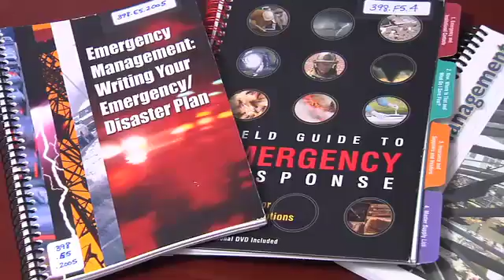Disaster Science and Management Program at the University of Delaware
for more info on the Disaster Science and Management graduate degree programs.

The increased frequency and cost of natural, technological and human-induced disasters has demonstrated the importance of social systems to prepare for, respond to and restore functions after disasters. The many dimensions of these objectives point to an urgent need for well-rounded, interdisciplinary professionals and scholars in this field. The Disaster Science and Management program is an interdisciplinary course of study that teaches the theories, research methodologies, and policies informing efforts focused on emergency preparedness, mitigation, management, and response.

The program builds on the unique strengths and international reputation of the Disaster Research Center (DRC) and related programs and research at the University of Delaware. The mission of the proposed program is to educate and promote interdisciplinary scholarship in Disaster Science and Management. This program offers a Master's of Science and a PhD degree. The programs include a core curriculum, electives, internships, and where applicable, research.